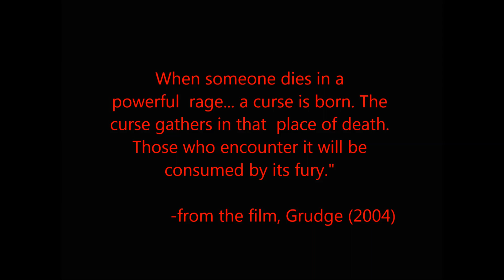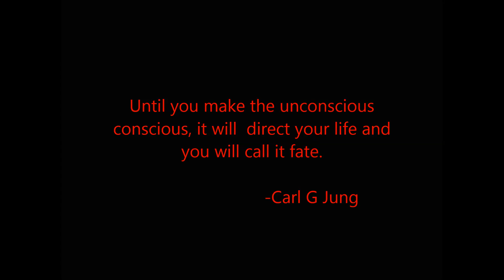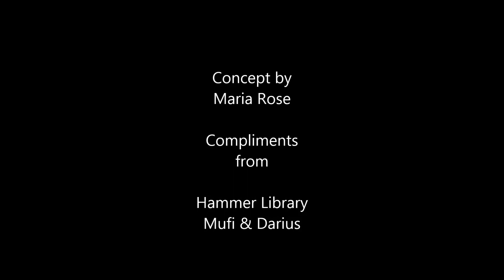TRAILER of ഗ്രന്ഥകാരന്‍റെ മരണവും മറ്റ് ഭീതികഥകളും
ഭീതിയുടെയും ഉദ്വേഗത്തിന്‍റെയും ആറു കഥകളുടെ സമാഹാരമാണ് മാതൃഭൂമി പ്രസിദ്ധീകരിക്കുന്ന "ഗ്രന്ഥകാരന്‍റെ മരണവും മറ്റ് ഭീതികഥകളും. രചന : മരിയ റോസ്